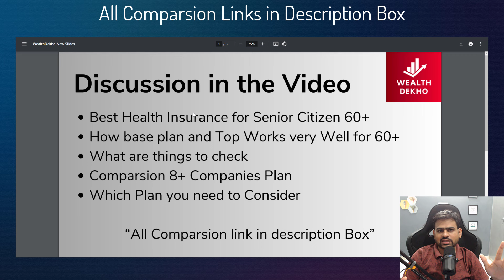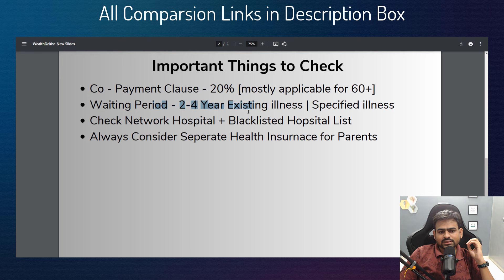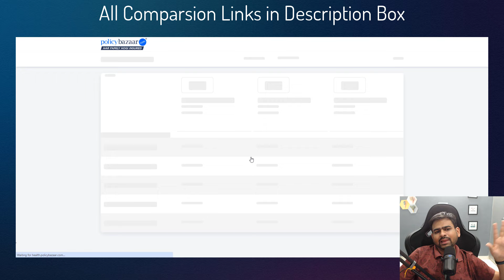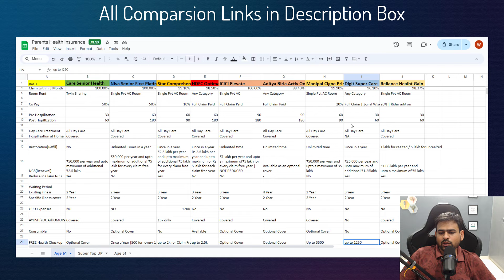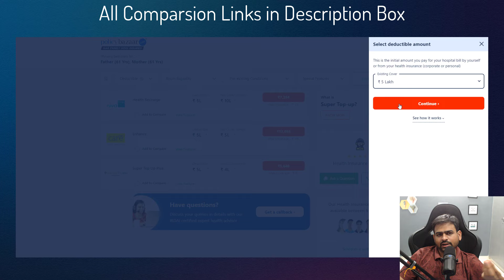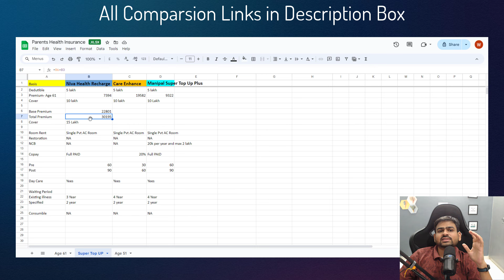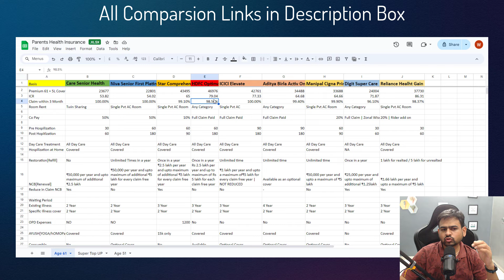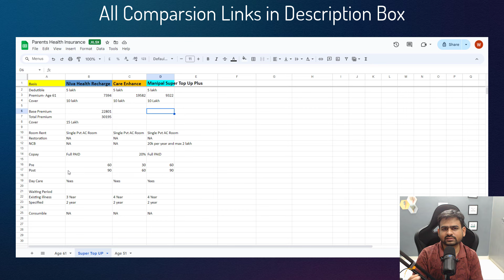Best Health Insurance for Senior Citizens 2024 | Best Health Insurance Plans Above 60 Years